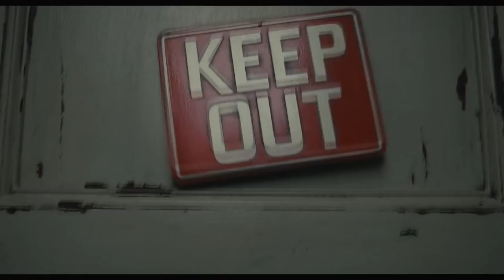DARK SHADOWS - Trailer 1 - In cinemas May 11 2012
In Cinemas May 11 2012

Director Tim Burton brings the cult classic series "Dark Shadows" to the big screen in a gothic comedy featuring an all-star cast, led by Johnny Depp, Michelle Pfeiffer and Helena Bonham Carter. IN CINEMAS MAY 11

Starring:Johnny Depp, Michelle Pfeiffer, Helena Bonham Carter, Eva Green, Jackie Earle Haley, Jonny Lee Miller, Bella Heathcote, Chloe Moretz, Gulliver McGrath